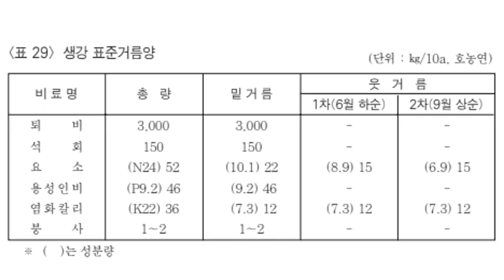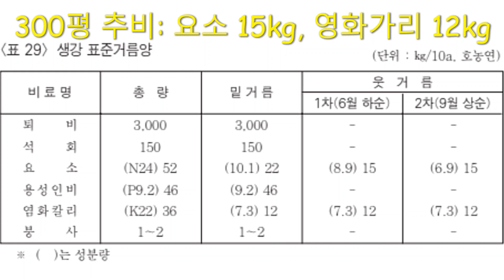텃밭 생강 웃거름(추비) 주는 시기와 방법. 생강 크게 키우는 추비 관리 알아보기.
오타 발생 수정합니다 : 1분 42초에 영화가리로 잘못 표기된 것은 염화칼리입니다.